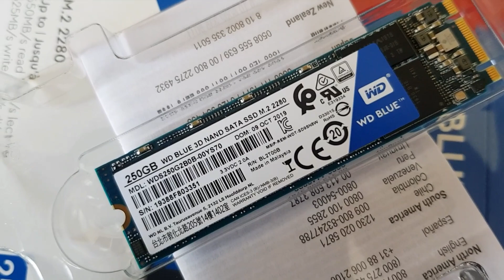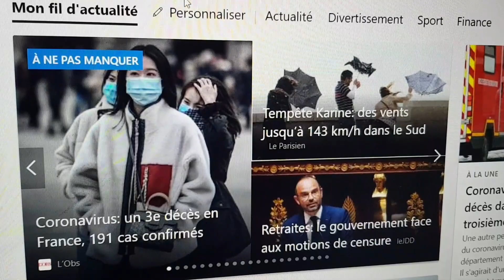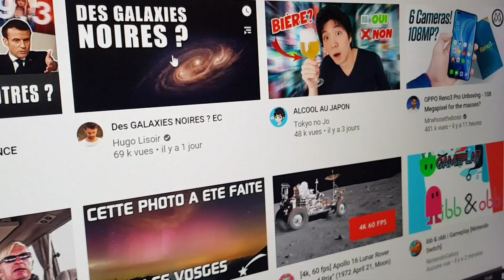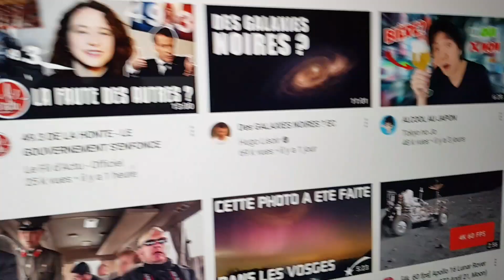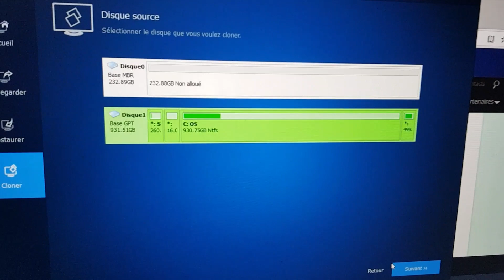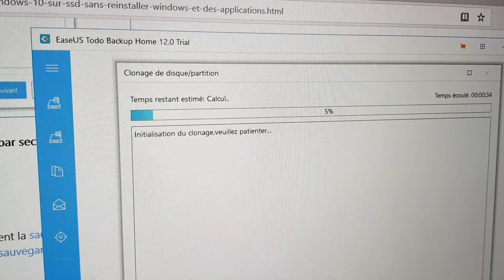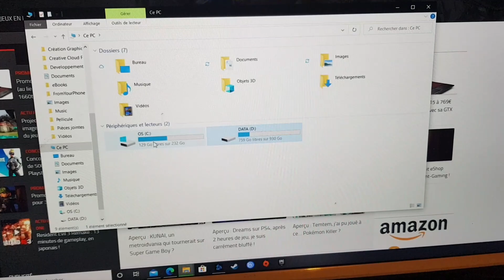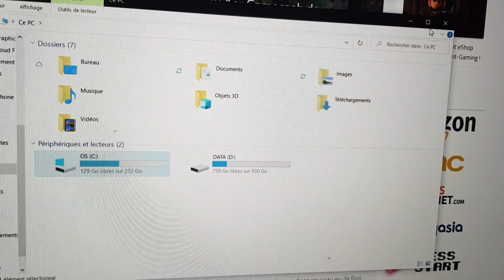☎️ Au secours ! Y'a des fourmis dans mon disque dur ! + Tuto installation SSD + RAM sur Asus FX502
Hello ! Today, j'ai pu  upgrader mon PC pour en faire un PC vraiment pas mal en terme de gaming ! Pour cela, je l'ai monté à 16 go de ram et je lui ai installé un SSD sur lequel j'ai du déplacer mon installation actuelle de Windows :)